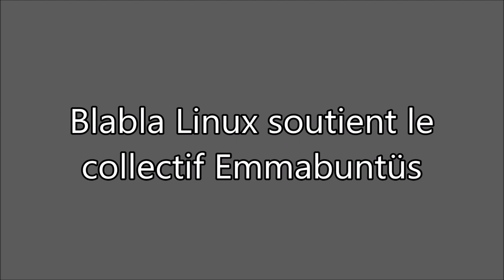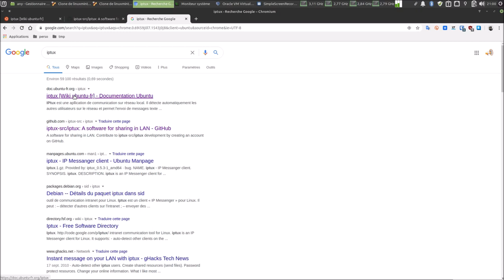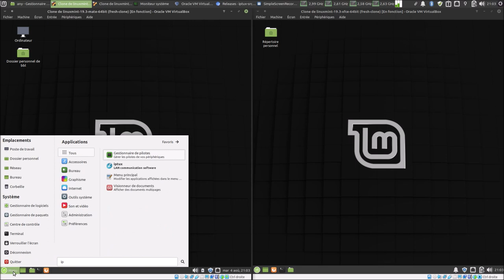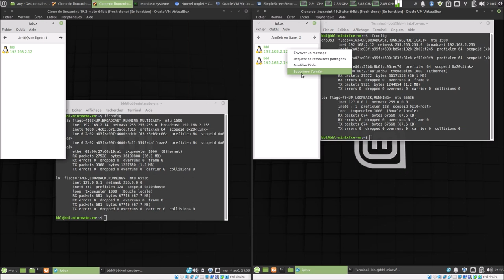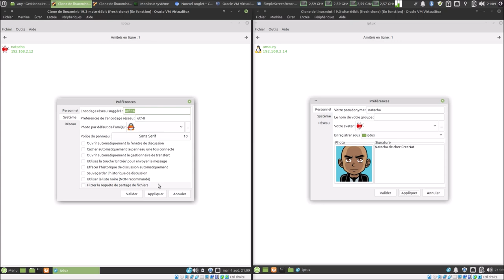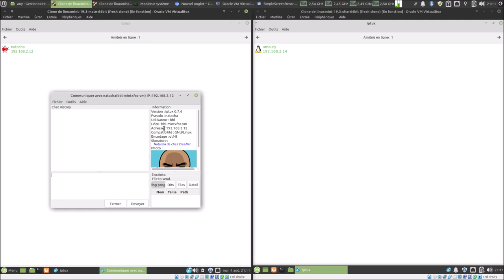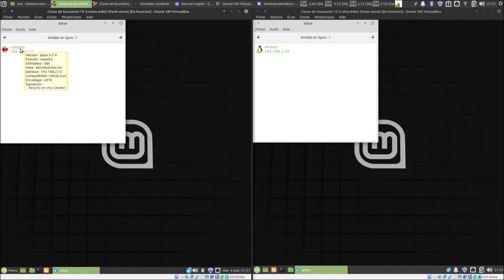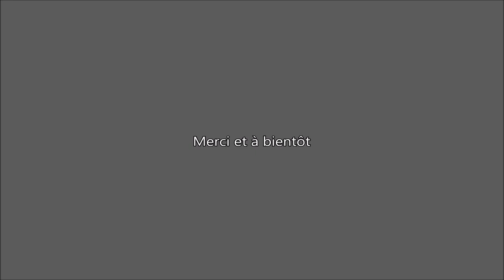👉 iptux ▶ Comme LAN Messenger mais dans les dépôts 👍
Merci, et à bientôt ailleurs 🤙